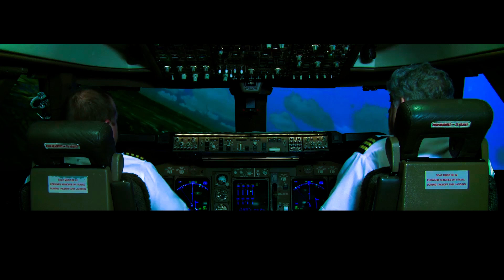Campi Flegrei: Europe’s Yellowstone Could Destroy a Country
Yellowstone isn't the only supervolcano we should worry about. Deep beneath the beautiful landscapes of southern Italy lies Campi Flegrei — a sleeping giant that could awaken with catastrophic consequences. With over 4 million lives at risk and global fallout on the table, this is one volcanic threat you can't ignore.

In this video, we dive into the chilling reality of Campi Flegrei, sometimes called "Europe's Yellowstone." Learn how this massive caldera could erupt with more force than Vesuvius, Pompeii’s destroyer, and why scientists are sounding the alarm.

👍 Like this video if you're fascinated by volcanoes!